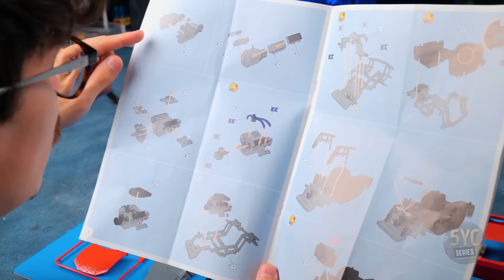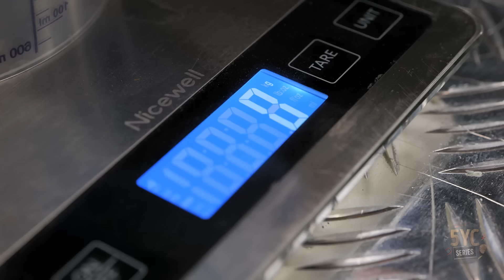Epic Races With Cool Custom Made RC Cars 🏁 🏎️ Lightning McQueen Is First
We've build a cool track for these racing cars and challenged them in an epic battle!